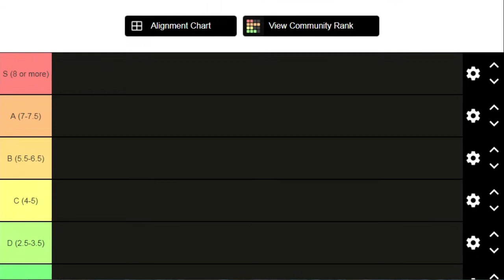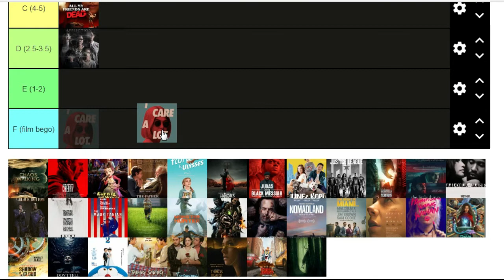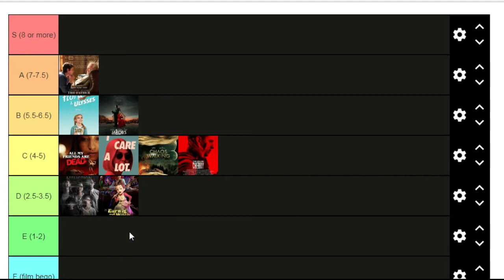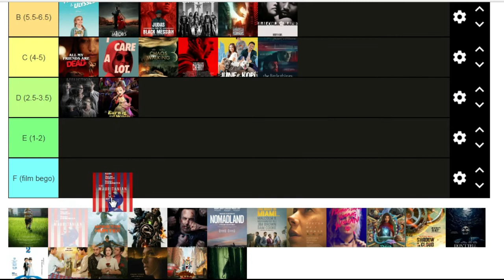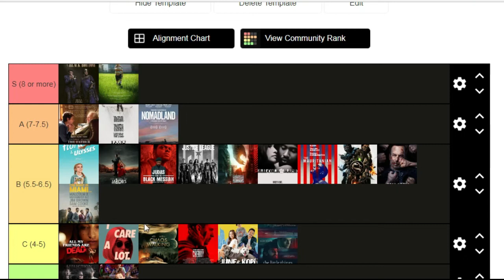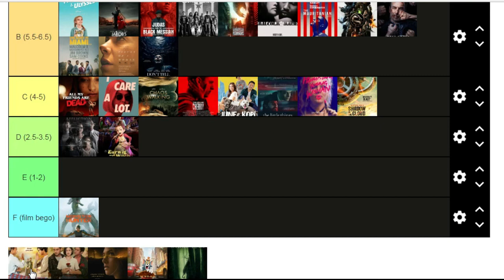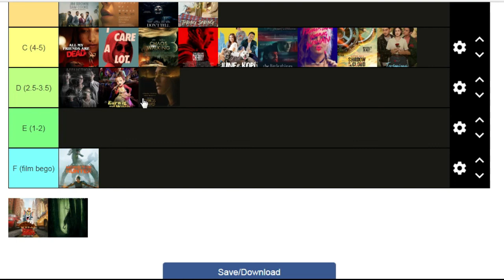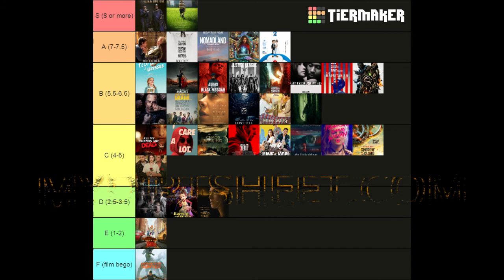Rapor Film 2021 Caturwulan I My Dirt Sheet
Caturwulan I biasanya selalu menarik karena banyak terisi oleh film-film Oscar, beserta bait-baitnya hihihi.

Selain fenomena film berjudul pake 'dan', ada apa lagi ya di antara 36 film yang masuk penilaian My Dirt Sheet Januari hingga April ini?